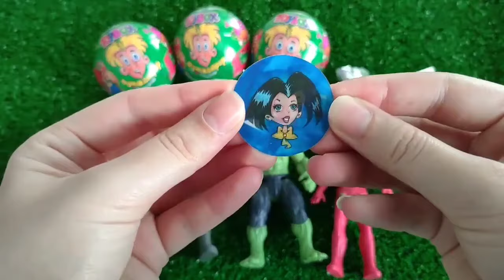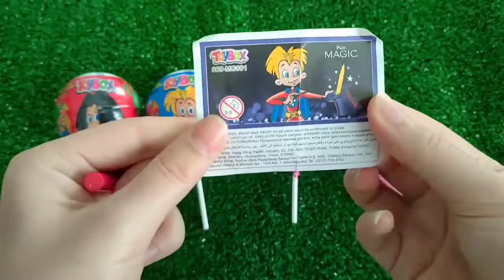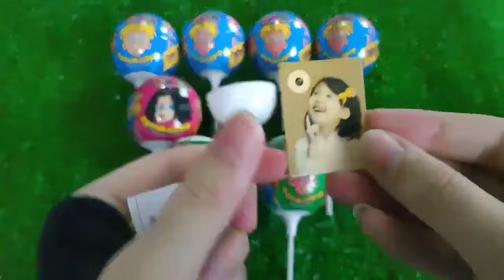ASMR Mochi Ice Cream Zenzai【Mukbang/ Eating Sounds】 dubybuba #777 candy Asmr Lollipop